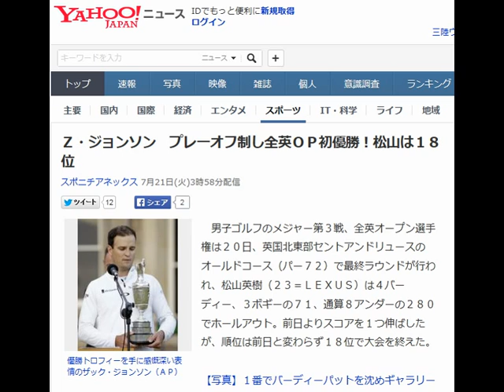Ｚ・ジョンソン プレーオフ制し全英ＯＰ初優勝！松山は１８位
男子ゴルフのメジャー第３戦、全英オープン選手権は２０日、英国北東部セントアンドリュースのオールドコース（パー７２）で最終ラウンドが行われ、松山英樹（２３＝ＬＥＸＵＳ）は４バーディー、３ボギーの７１、通算８アンダーの２８０でホールアウト。前日よりスコアを１つ伸ばしたが、順位は前日と変わらず１８位で大会を終えた。

【写真】１番でバーディーパットを沈めギャラリーの声援に応える松山

　ザック・ジョンソン（３９＝米国）、マーク・リーシュマン（３１＝オーストラリア）、ルイ・ウェストヘーゼン（３２＝南アフリカ）の３人が１５アンダーの２７３で並んでプレーオフに突入。１番、２番、１７番、１８番の４ホールで争われたプレーオフの末、ジョンソンが初優勝を果たした。優勝賞金は１１５万ポンド（約２億２千万円）。ジョンソンのメジャー大会優勝は０７年マスターズ以来２度目で、米ツアーでは通算１２勝となった。

 　メジャー大会３連勝を狙ったジョーダン・スピース（２１＝米国）は、１４アンダーで４位に終わった。

【関連記事】
 松山、後半失速、通算８アンダー「１２番で流れを逃してしまった」
 全英ＯＰ優勝賞金、過去最高の２億円超に増額へ　松山＆勇太出場
“八つ当たり”松山に「バカ」後続ポールタ―が説教ツイート
古閑美保、交際中の小平と“共演”！魅力は「いっぱいありすぎて」
 松山英樹  、 ザック・ジョンソン  、 セントアンドリュース  を調べる